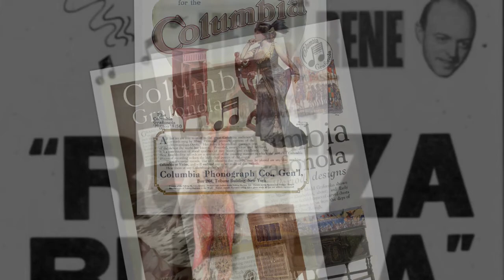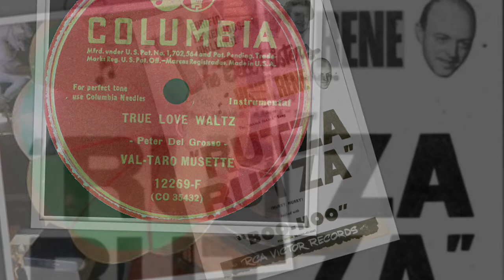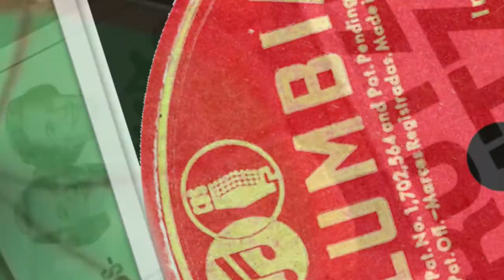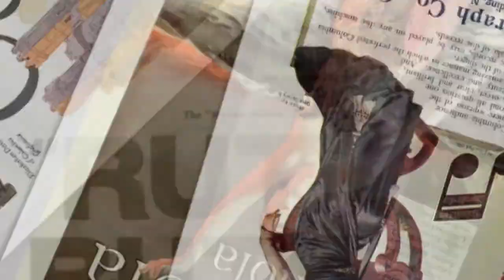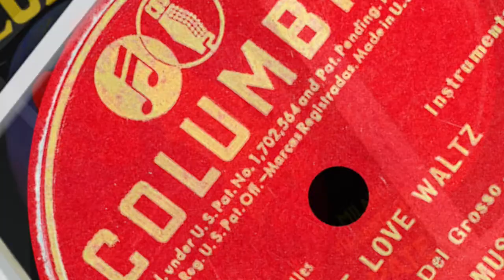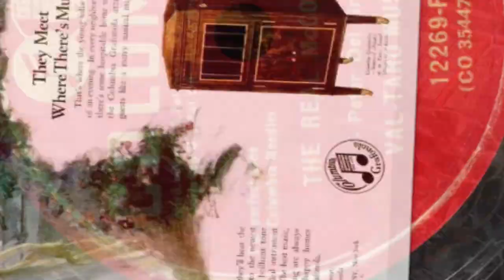International (Italian) Music on 78rpm recordings, 1945. Columbia 12269. True love / The real McCoy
International (Italian) Music on 78rpm recordings, 1945. Columbia 12269. True love –waltz / The real McCoy –polka
New York City, 1945. Columbia 12269 A/B. Side 1: True love –waltz. Side 2: The real McCoy –polka. Val-Taro Musette  –instrumental.